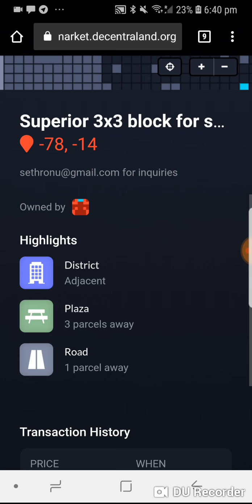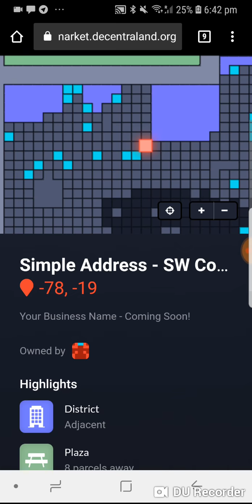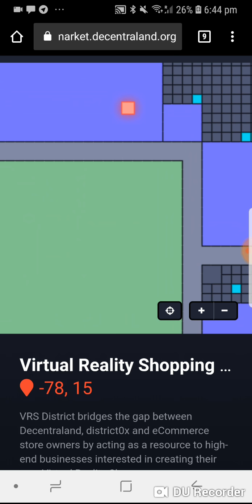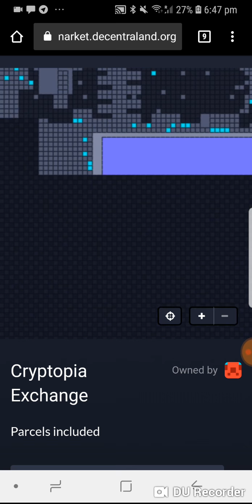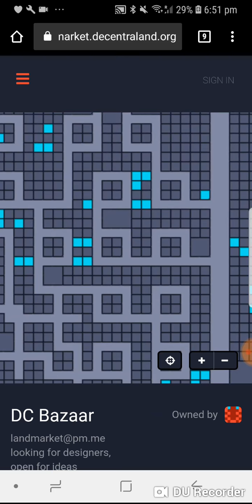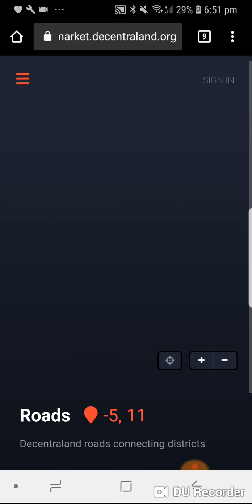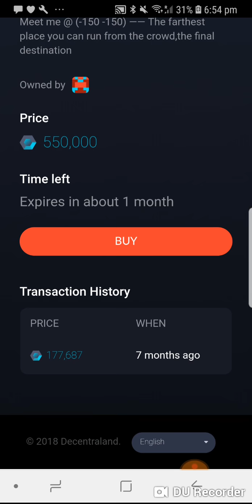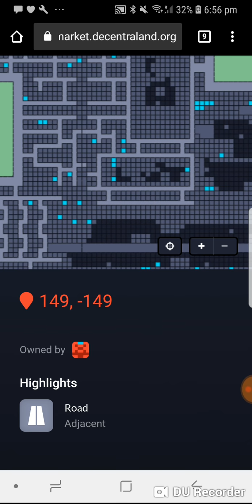1.6 Million MANA digital land Estate sold in Decentralan. A quick analysis on this buy.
Just yesterday we saw an estate of lands sold for a crazy 1.6 million MANA.

A lot of people were surprised. I go through why the buyer paid this much.